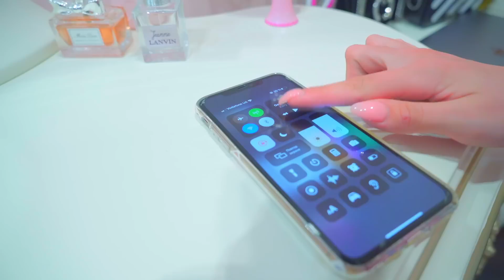Η ΝΤΙAΝΑ ΈΛΑΒΕ ΤΟ ΠΙΟ ΓΕΝΝΑΙΌΔΩΡΟ ΔΏΡΟ Από Έναν Μπασκετμπολίστα! Οι Μαζορέτες Ζήλευαν!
Δειτε μεχρι το τελος!